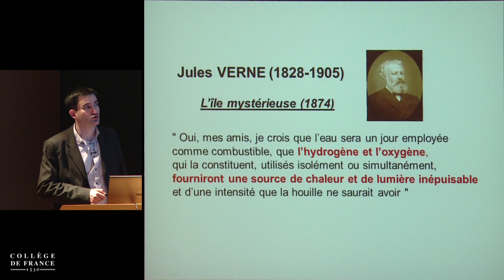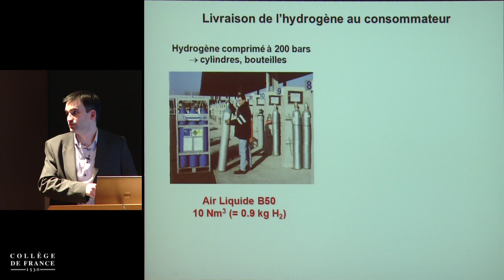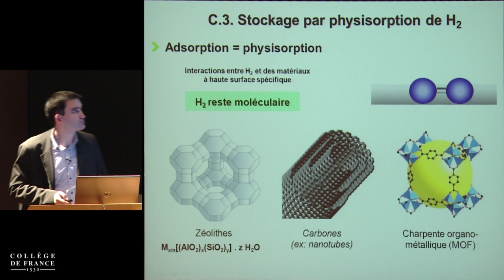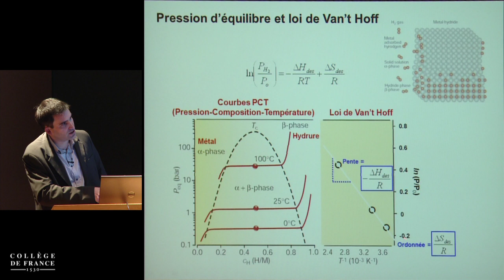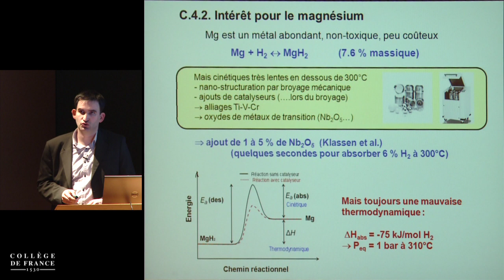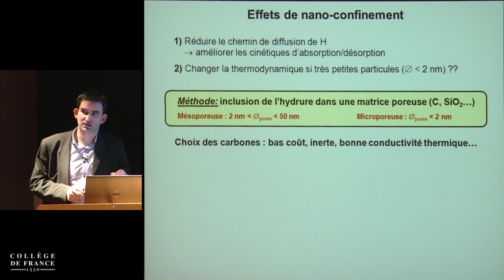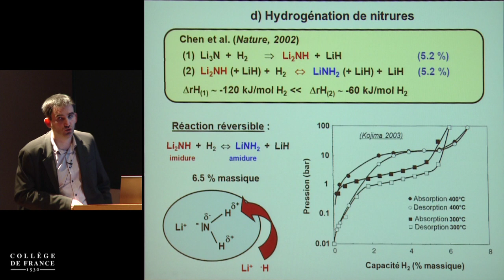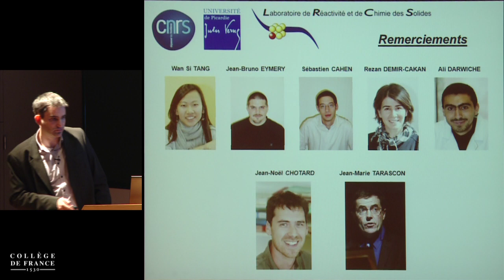Chimie du solide : de l'atome vers les matériaux pour l'énergie (8) - J.-M. Tarascon (2013-2014)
Enseignement 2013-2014 : Chimie du solide : de l'atome vers les matériaux pour l'énergie
Séminaire du lundi 24 février 2014 : Les matériaux pour le stockage de l'hydrogène : existe-t-il une solution ?

Intervenant(s) : Raphaël Janot, LRCS, Amiens